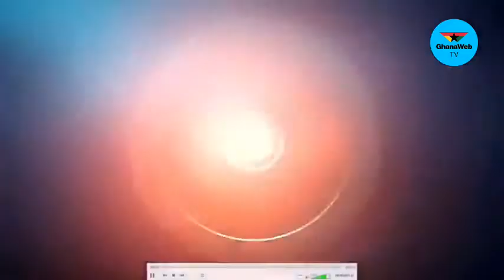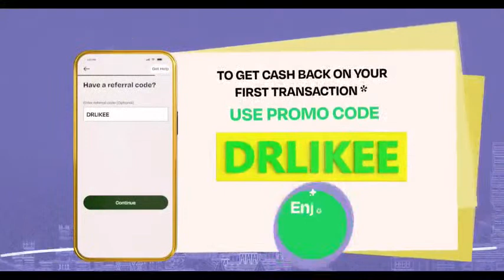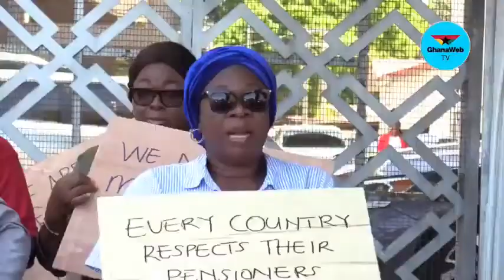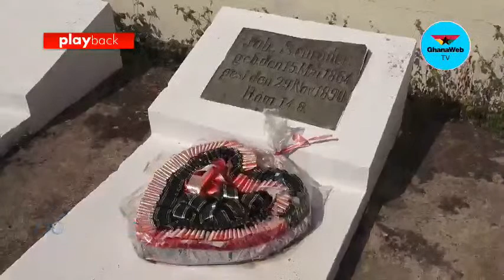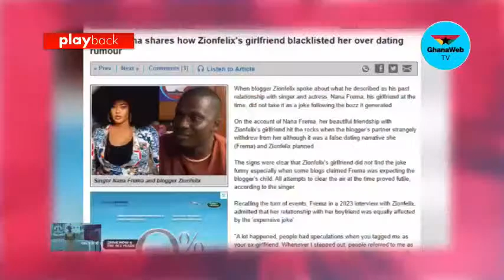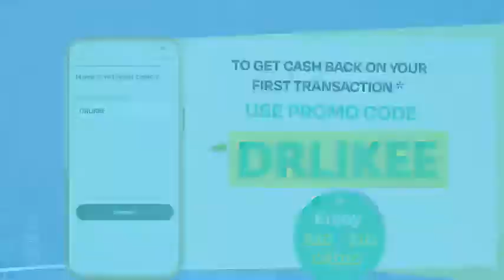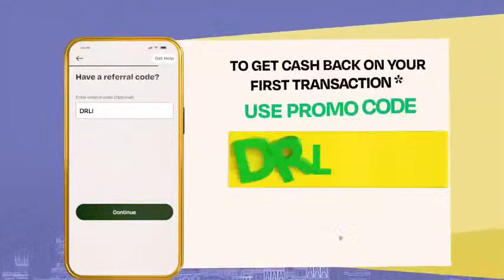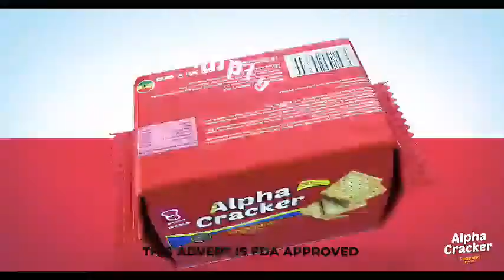Live: Press briefing with Kojo Oppong Nkrumah, the glitz and glitches at 2023 VGMA & more coming up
- Timestamps -